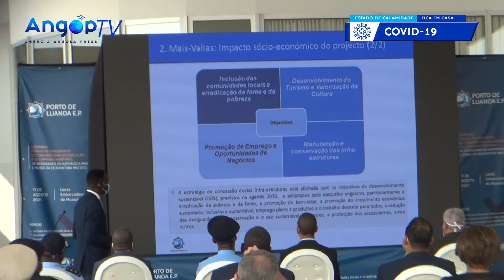SERVIÇO DE TÁXI INFORMAL MARÍTIMO PRECISA SER INTEGRADO NA ECONOMIA FORMAL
O serviço informal de táxi marítimo deve ser integrado na economia formal e dentro dos padrões estabelecidos pelo Instituto Marítimo Portuário de Angola (Impa), considerou hoje (quarta-feira), o secretário de Estado para Aviação Civil, Marítimo e Portuário, Carlos Antão Borges.